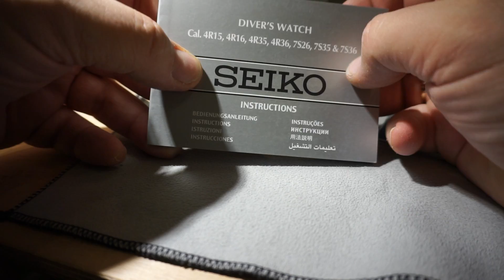Seiko Prospex SRP777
Nyt ur fra Seiko til min samling og her er jeg specielt glad for kassens udformning på uret.